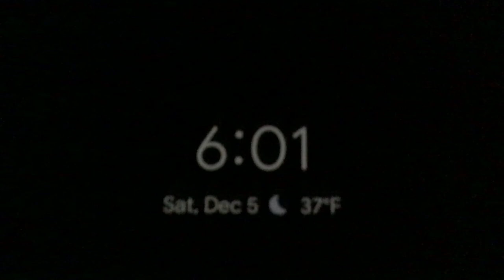A day in the life/Puppy edition(Yorkie)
IF YOU ARE READING THIS WE PRAY YOU HAVE A BLESSED DAY!
A Day In The Life...Puppy Edition...